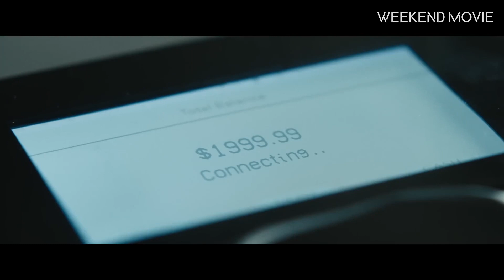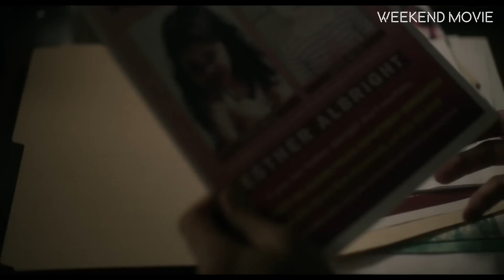Top 7 best thrillers of 2022 Part 2